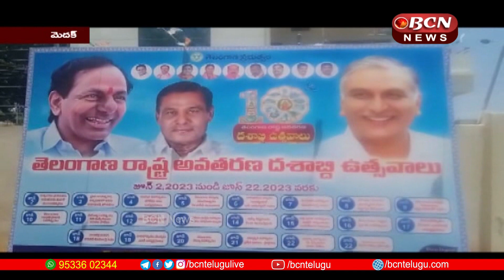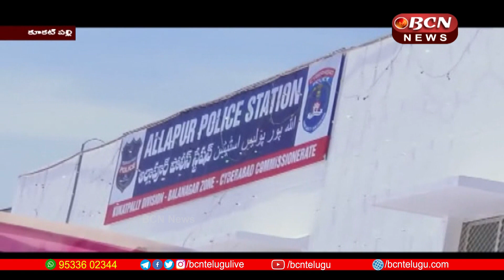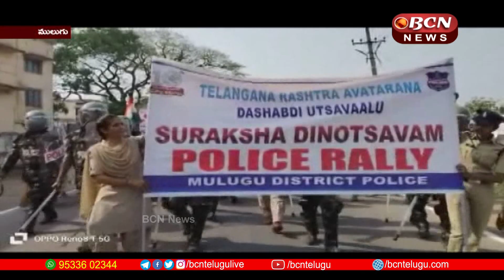AP & Telangana BCN Telugu News Today 05-06-2023 | 8:30 PM Telugu Full Bulletin | bcn telugunews